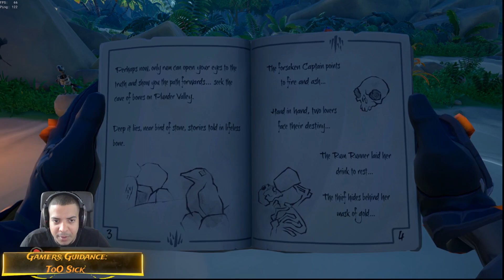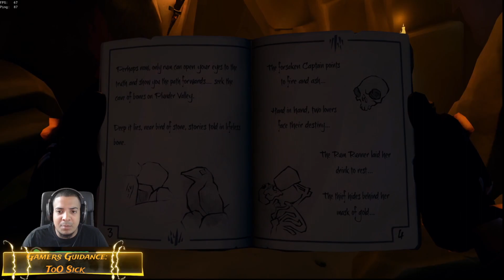Sea Of Thieves - Art Of The Trickster - Tall Tale # 6 Play Through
Gamer Guidance ToO Sick Playing Through Tall Tale # 6 - Art Of The Trickster.
Watch till the end for a laugh!!